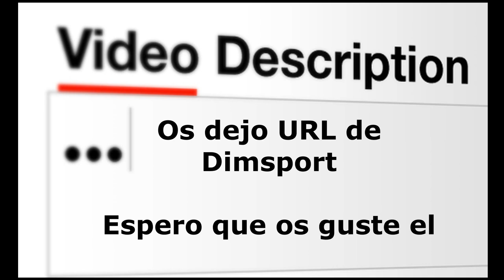Seat Ibiza 6k2 CUPRA - DIMSPORT Electronica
"10 Diciembre 2K18"

Buenas gente...

Estaba deseando hacerle una electronica a mi CUPRA, intentaba terminar todo material al coche y ultimo a la electronica.

Ahi esta resultado Antes y Despues en el Video...

RESULTADO: 206cv / 289nm

La verdad estoy muy contento con el resultado de la electronica de DIMSPORT. Buen trabajo y CALIDAD 100%

Para ver si os haya gustado los videos y seguire subiendo y mejorar las cosas! :D

HASTA LA PROXIMA VIDEO. :P